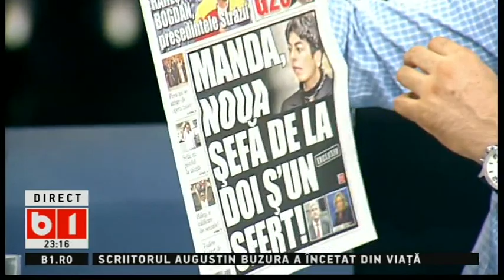LUMEA LUI BANCIU 10 07 2017 PARTEA 2 DIN 3